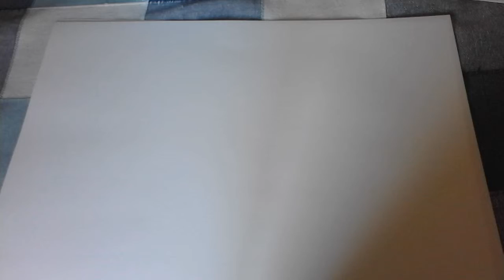Designing new pokemon